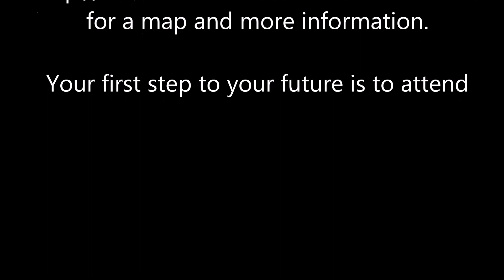Mitch Laps Toastmaster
Toastmaster Mitch Laps Presnts his ICE BREAKER speech (The Thee F's) to the Grand Strand Toastmasters on March 6 2014 in Myrtle Beach SC